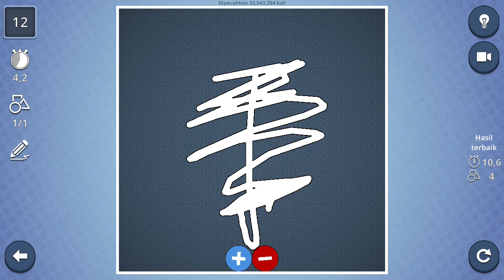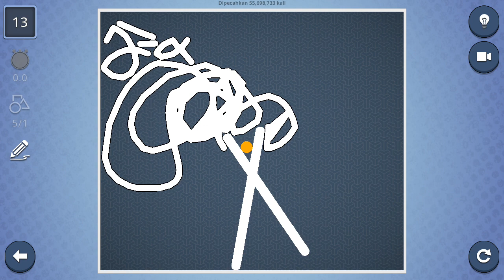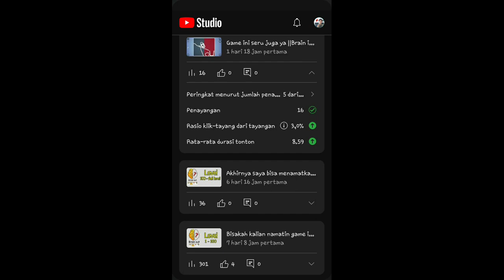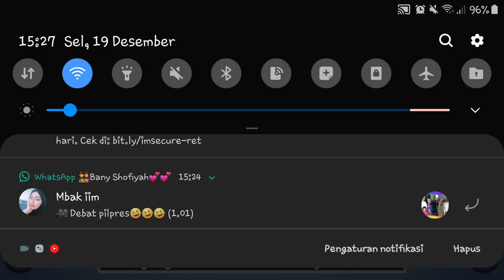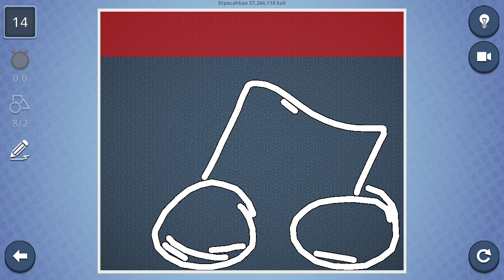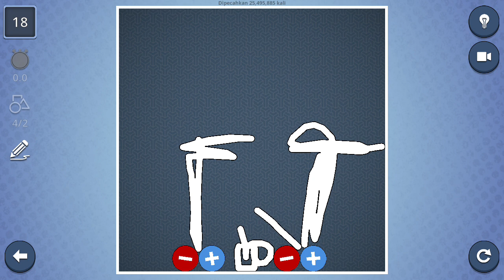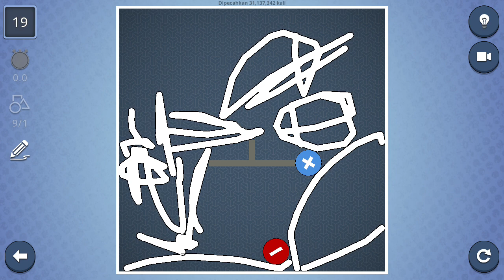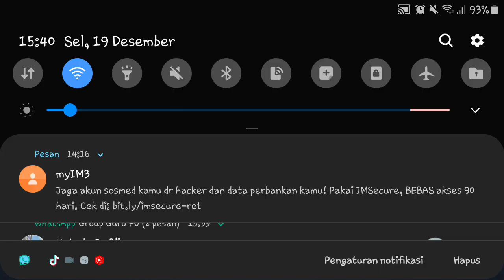Game yang terlihat mudah tapi sesungguhnya sulit || brain it level 12 sampai 20